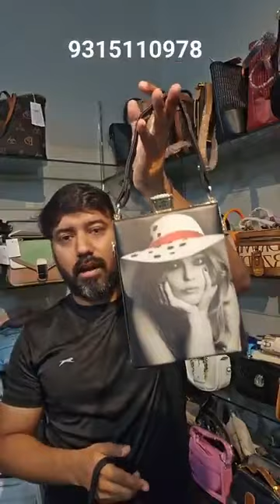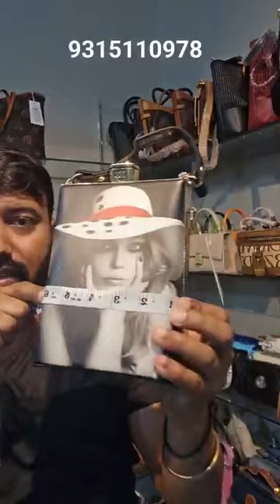Affordable Alternatives Bag For Iconic Styles ! shoulder Bag ! All Verity In Handbags Best Quality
we're diving into the world of affordable alternatives to those iconic designer bags. We've rounded up some seriously stylish options that give you that high-end feel without the hefty price tag. Whether you're into classic totes or rocking a chic crossbody, we've got you covered. Say goodbye to compromising on style - watch now for our top picks and get ready to rock that new, budget-friendly bag! And if you're excited to step up your handbag game, don't forget to hit that 'like' button.

About Us:
Aptics7 is an online shop for women bags. Dear ladies, we have broad spectrum of fashion with creams of both indigenous and international trends to choose from, for your perfect look. We understand your needs and so we pay attention to each and every detail. With a Facebook family of over 12k , our only mission is to make your shopping more pleasurable with variety, quality and affordability. We already serves on Amazon and Flipkart platforms.

Contact & Booking No: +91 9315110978

Your Query:
aptics7 bag
Bag Collection Woman
aptics7 Bags Collection
bag collection online
handbag collection online
Online Bags Shopping
Online Bags For Ladies
Online Bags Shopping Haul
Best Feedback
Online Shopping
Bag Review
side bag design
hand purse
sling bag collection
ladies purse
bag collection college
bags collection vlog
bags collection india
bags collection haul
top bags collection
best bags collection
bags collection 2023
best bags collection
shoulder bags collection
hand bag bags collection
luxury bags collection
leather bags collection
ladies bags collection
laptop bags collection